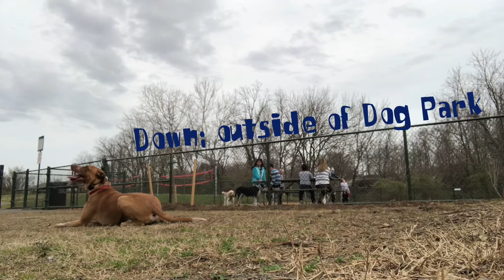2 1/2 Year Old Mix "Dug" 2 Week Board & Train | Northern Virginia Dog Trainers